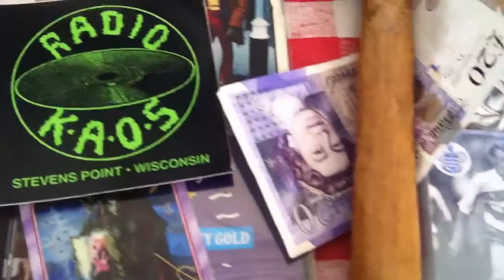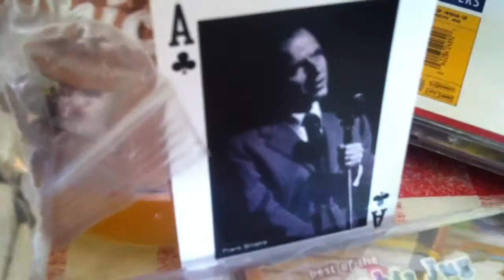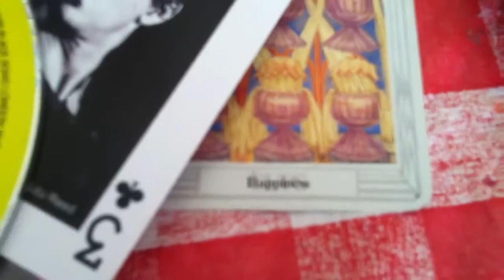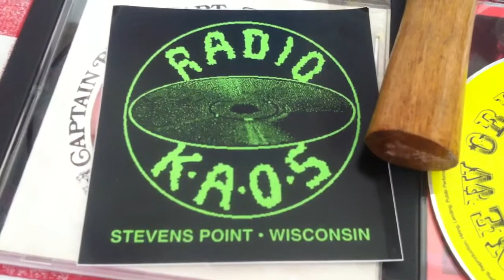Captain Beefheart - KAOS the Movie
Working on ideas for the film KAOS the Movie song Captain Beefheart -Plastic Factory